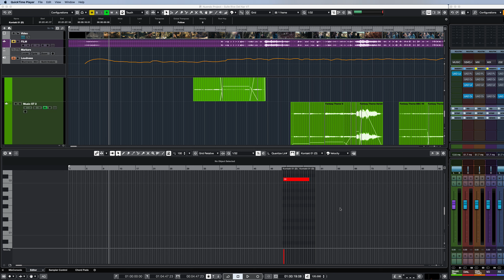Nuendo 10.5 Vertical Scroll on a MAC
Nuendo smooth scroll issue on mac computer.